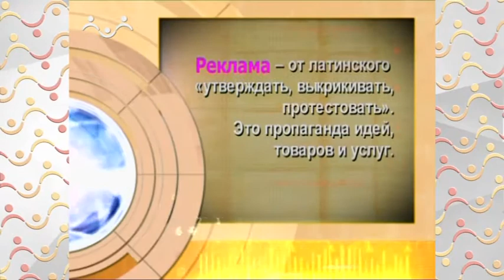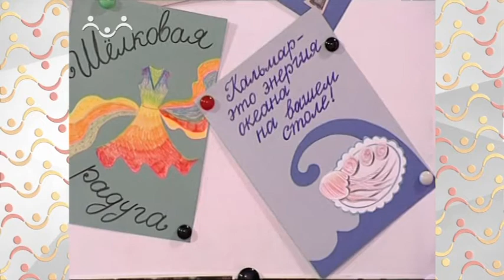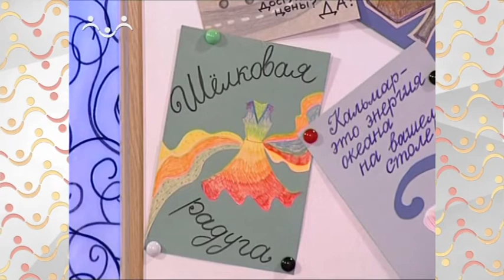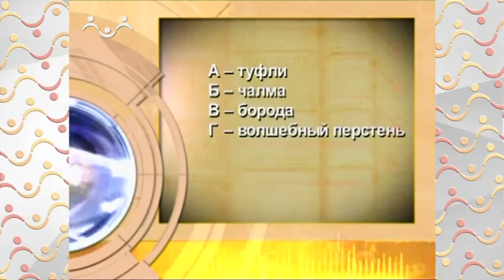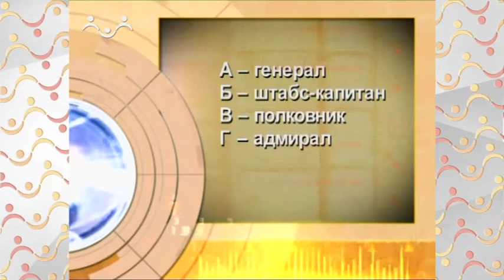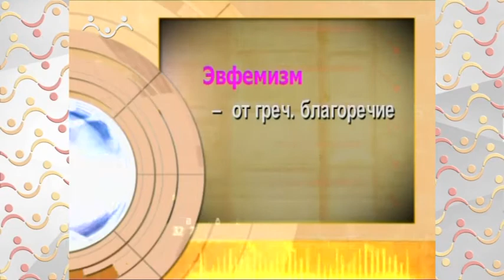АЗН Словесность. Язык рекламы